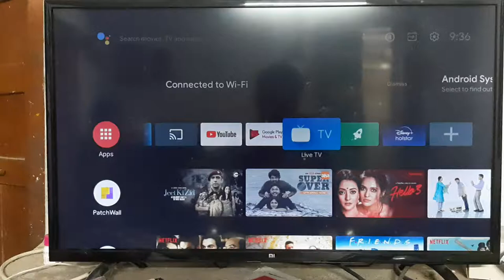MINISTER MALLA REDDY INAUGRATION OF RYTU VEDIKA AT ALIABAD, LALGADI MALAKPET VILLAGE AT 9 : 00 PM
రైతే రాజు కావాలన్నా బృహత్తర సంకల్పంలో భాగంగా నిర్మిస్తున్న రైతువేదికలు దేశానికే ఆదర్శ0గా నిలుస్తున్నాయని మంత్రి మల్లారెడీ అన్నారు . ఈ రోజు మేడ్చల్ మల్కాజ్గిరి జిల్లా శామీర్పేట్ మండల పరిధిలోని అలియాబాద్ , లాల్ గాడి మలక్పెట్ గ్రామాల్లో పూరైన రైతు వేదికలను మంత్రి మల్లారెడ్డి ప్రారంభించారు. ఈ కార్యక్రమం లో జెడ్పి చైర్మన్ శరత్ చంద్రా రెడ్డి, అడిషనల్ కలెక్టర్ జాన్ శాంసన్, రాష్ట్ర కార్యదర్శి జహంగీర్, డి.సి.యం.ఎస్ వైస్-చైర్మన్ మధుకర్ రెడ్డి , మార్కెట్ కమిటీ చైర్మన్ సునీత, రైతు సమన్వయ సమితి అధ్యక్షుడు నందా రెడ్డి, ఎంపిపి ఎల్లుబాయి, జెడ్పిటిసి అనిత, రైతు సమన్వయ సమితి మండల కన్వీనర్ కమటం కృష్ణా రెడ్డి, అలియాబాద్ గ్రామ సర్పంచ్ గురక కుమార్, లాల్గడి మలక్పేట్ సర్పంచ్ వనజ శ్రీనివాస్ రెడ్డి, ఎంపీటీసీలు కోడూరి అశోక్, సగ్గు శీను, సర్పంచులు,ఎంపిటిసి లు, రైతులు, టీఆరెస్ నాయకుల, ప్రజలు తదితరులు పాల్గొన్నారు.